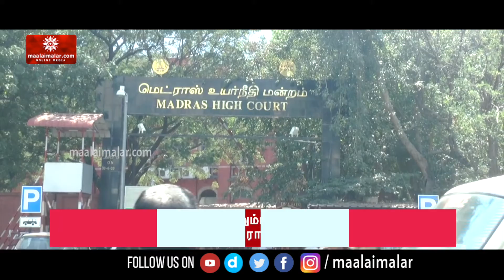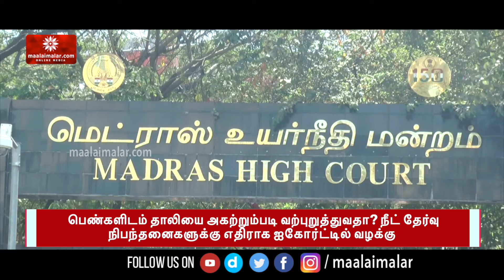பெண்களிடம் தாலியை அகற்றும்படி வற்புறுத்துவதா? நீட் தேர்வு நிபந்தனைகளுக்கு எதிராக ஐகோர்ட்டில் வழக்கு